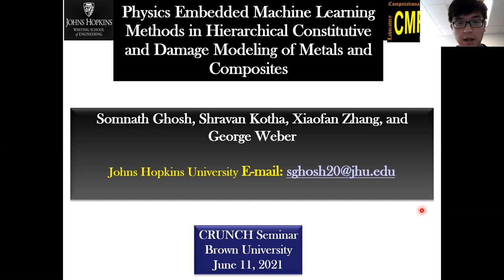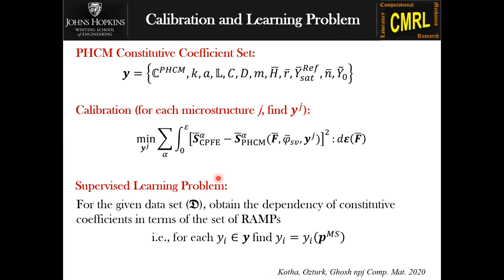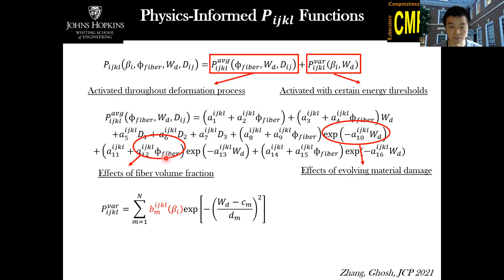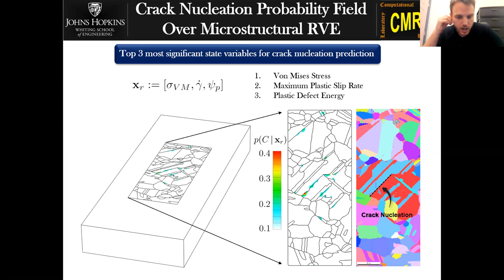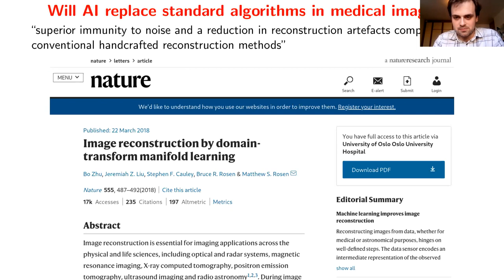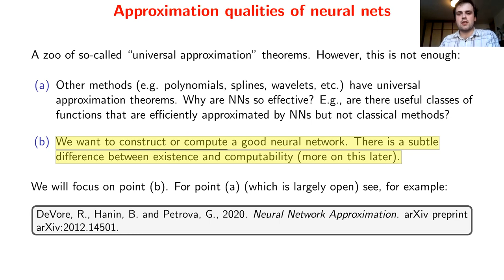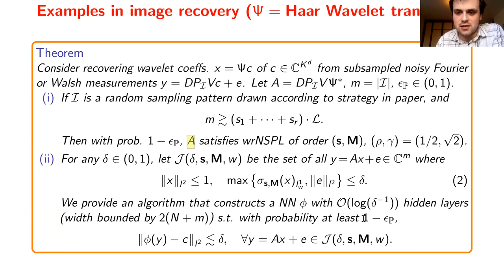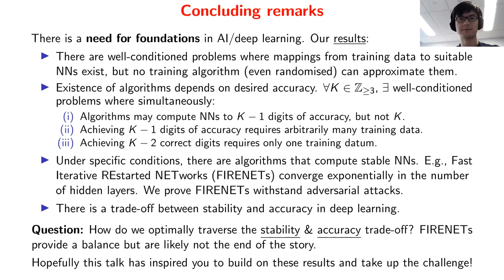Physics Embedded ML Methods in damage model || Can stable and accurate NN be computed|| June 11,2021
Speakers, institutes & titles
1. Somnath Ghosh, Johns Hopkins University, Physics Embedded Machine Learning Methods in Hierarchical Constitutive And Damage Modeling of Metals and Composites.
2. Matthew Colbrook, University of Cambridge, Can stable and accurate neural networks always be computed? On the barriers of deep learning and Smale's 18th problem.